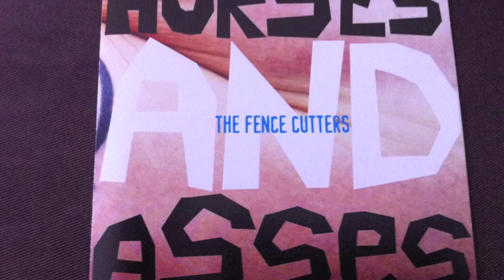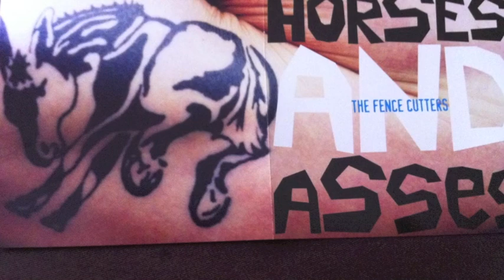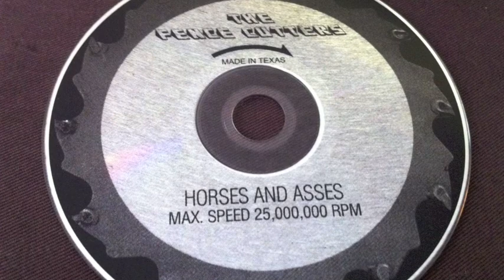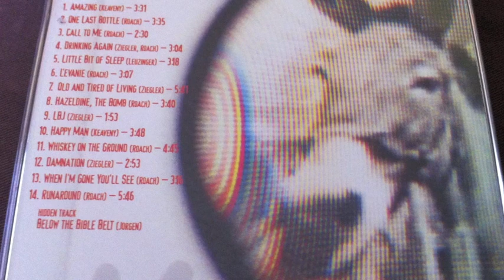01 - Amazing - The Fence Cutters Horses and Assses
From The Fence Cutters 2001 CD Horses and Asses. Hugh Bradley, Jim Keaveny, Shelly Leuzinger, Eric Roach, Tim Ziegler, Jeremiah Ball thanks to Allan Gill, Damon Lange, Joe Seiter. Yimay Yang did the art. Jerry Tubb mastered. Big ups to Jennifer Summers. Song by Jim